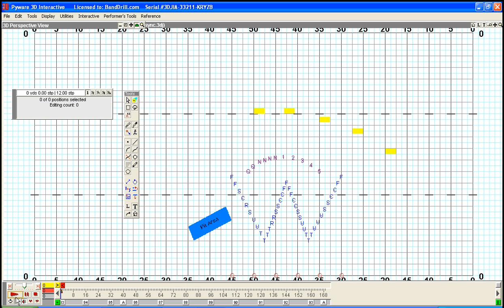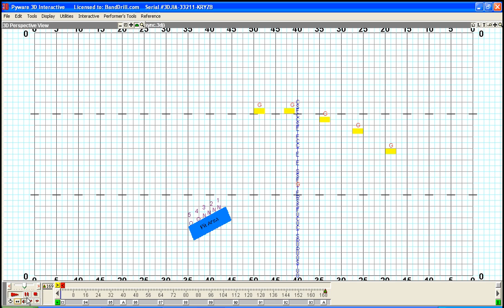Wheaton North HS 2007 - Mvmt 4 Drill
Wheaton North High School Marching Band 2007 - Movement 4 - Drill by Ed Ribar